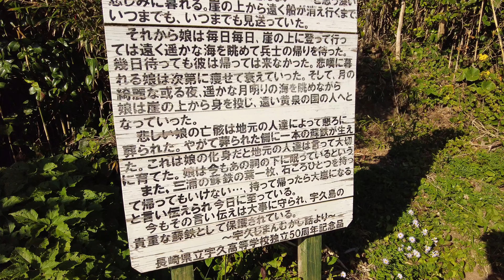三浦のソテツ＃三浦神社＃乙女の鼻＃宇久島~Sago palm trees at Miura shrine~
宇久島には、「三浦の蘇轍」があります。三浦神社と先日紹介した乙女の鼻は関係があり、3世紀の古代の日本、神功皇后による朝鮮出陣に際して兵士たちはここ宇久島の三浦の湾に集結しました。そのうちの一人の兵士が地元の娘と恋に落ち、幸せなひとときを過ごしていましたが、出陣の日が来て二人は離れ離れになってしまいました。娘は何日も何日もこの断崖絶壁を訪れ、遠い朝鮮半島からの兵士の帰還を心待ちにしていました。何日、何月、何年たっても兵士が帰ってくることはなく、悲観に暮れた娘は、ある綺麗な月空の夜に崖の上から身を投じました。気の毒に思った地元の人々は彼女の亡骸をある場所に葬りました。やがてその場所には一本の蘇轍が生え、それが娘の化身だと地元の人々はその蘇轍を大切に育てました。これが、宇久島に伝わる物語です。この三浦神社には蘇轍が群生しています。その隣にはあの　”乙女の鼻”　があります。さあ、その物語を見に行ってみよう。

Today, I introduce the legend of the Miura shrine and the Otomenohana. In 200 AD, the empress Jingu gathered troops to prepare for a war against Korea. The troops dropped by this Miura shrine. One soldier fell in love with a local girl, and they spent some days and nights. The day came, and the two had to separate for the war. The girl kept visiting Miura and climbed this sheer cliff to see far Korea, thinking of her lover. She kept coming day after day for a long time. She could barely eat.

However, he never came back. One night when the moon was round and bright, she jumped off the cliff to see him in heaven. The local people felt pity for her, collected her body parts, and buried them in one place. After a while, one sago palm tree started growing in the same place, and the people thought it was her. They raised the tree very carefully. This is the story.

People on Uku Shima island are told not to take a single tree leaf and stones around it because she will call an enormous storm.

Let's go there, and feel the legend.